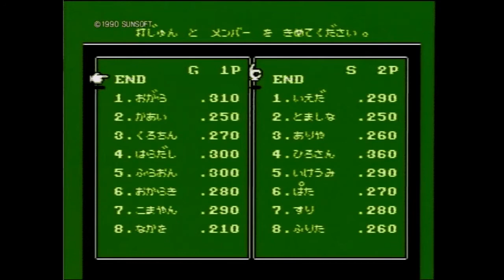【名作レトロソフト】サンソフト伝説 Ⅲ